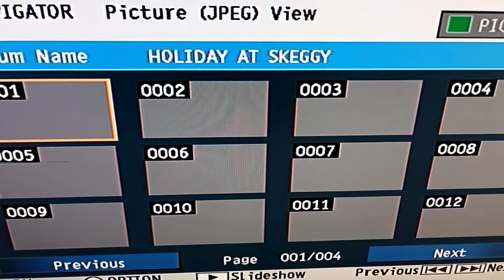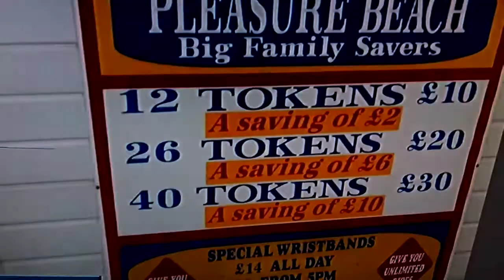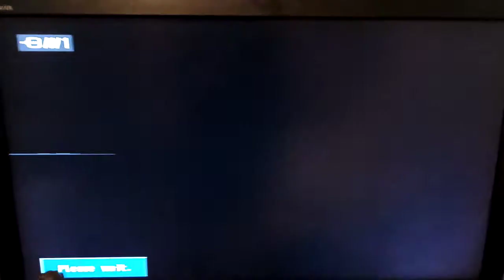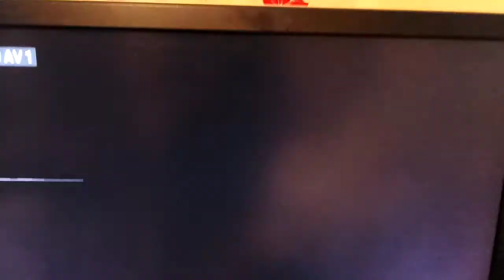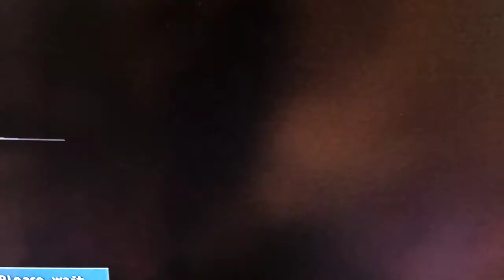kids at skegness old pictures